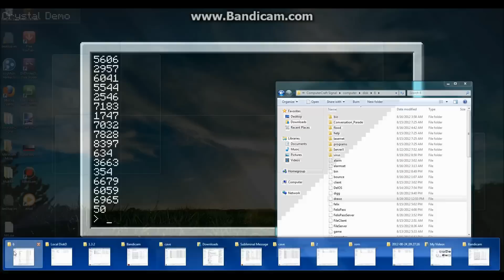Minecraft: ComputerCraft - My Creations